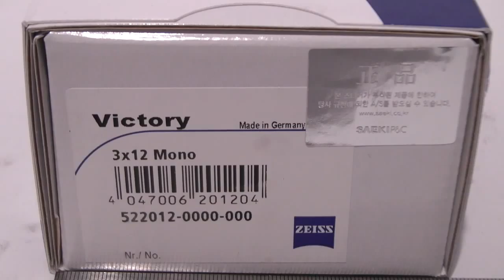[Review]Carl Zeiss Victory Monocular 3x12 B With Leather Pouch